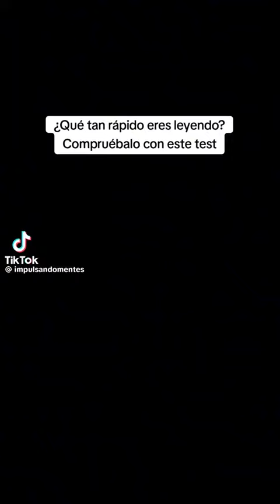November 17, 2023